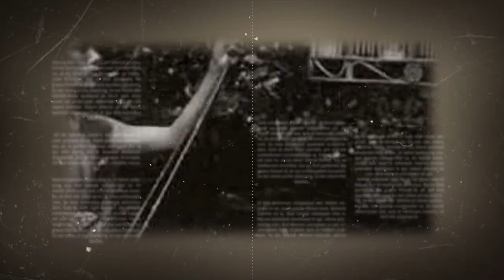KESALAHAN FATAL PEMELIHARAAN PERKUTUT...⁉️ BISA SEBABKAN KEGAGALAN HIDUP ANDA...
Video ini berisi tentang burung perkutut. Simak hingga selesai agar tidak gagal paham.  Semoga tayangan ini bermanfaat.
Diskusi perkutut lebih lanjut pada :
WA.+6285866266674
fb.azizsrengenge
ig.azizsrengenge
Musik dalam video ini :
Instrumen Gending Jawa ~ No Copyright

Title  :Instrumen Gending Jawa ~ No Copyright
Stats :311x Likes / x Dislikes
Upload:01 May 2021
Quality:HD, 720P, 480P, 320P, and 240P
3. You download mp3 or video files from another host service. (not
4. All music and video on is presented only for fact-finding listening or watching.
5. You must remove a song from the computer after listening or watching.
6. If You won't delete files from the computer, You'll break the copyrights protection laws.